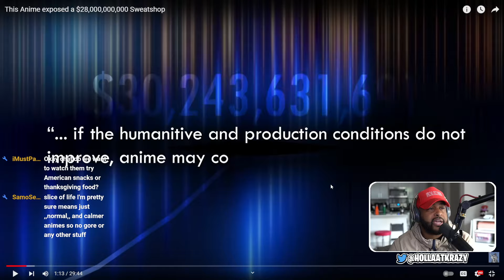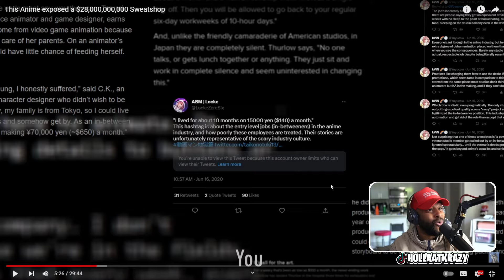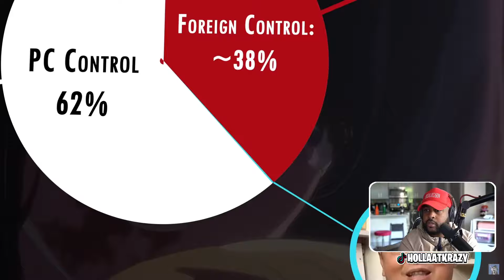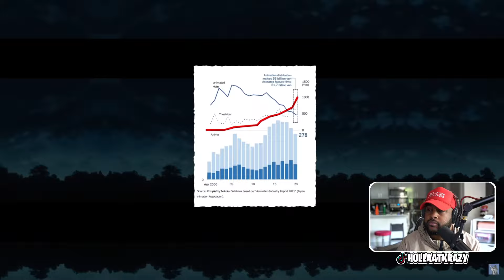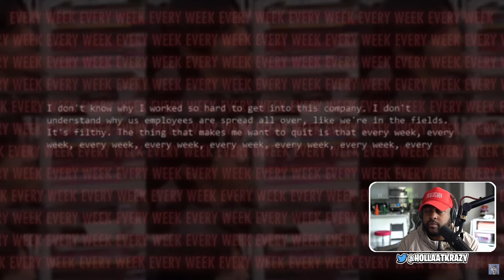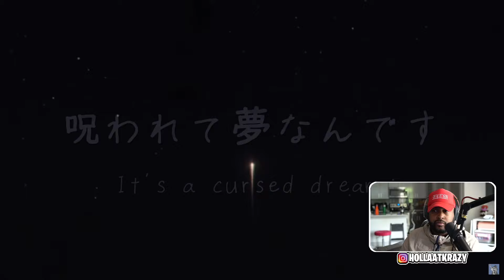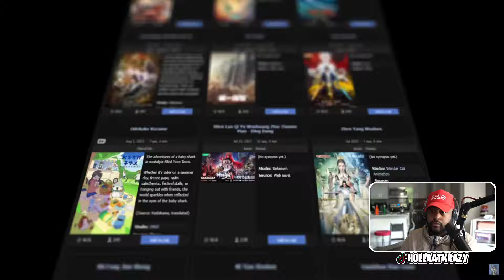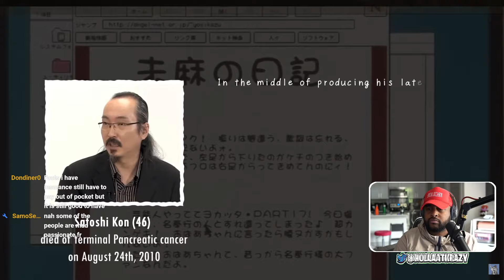THE $28,000,000,000 Anime Sweatshop! ( @HitRegBroke ) | Reaction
► WE HERE!

- HollaSquad